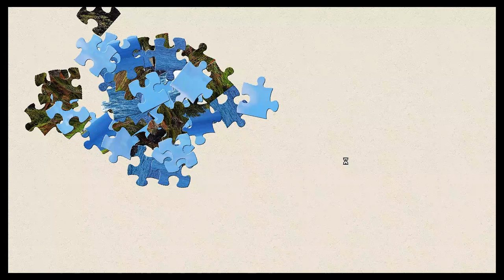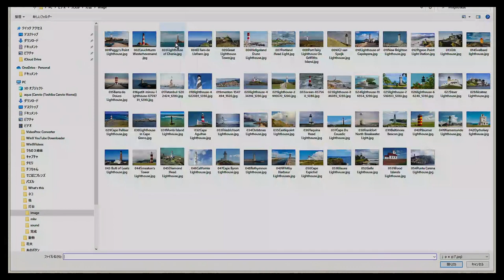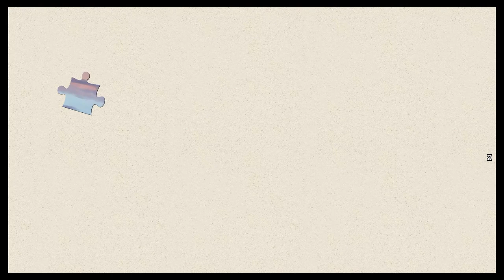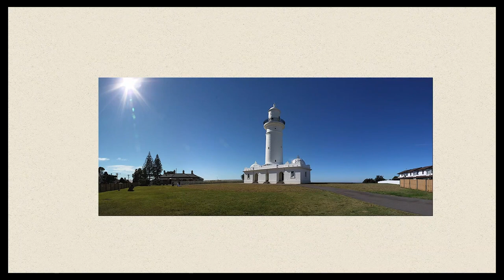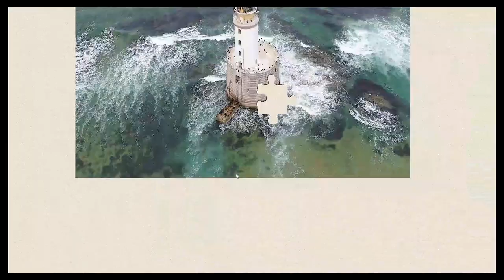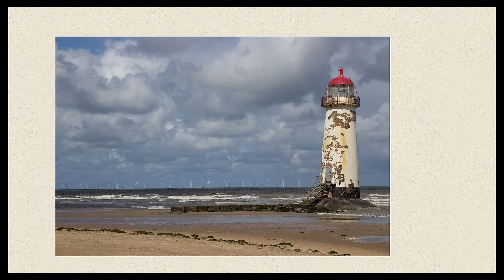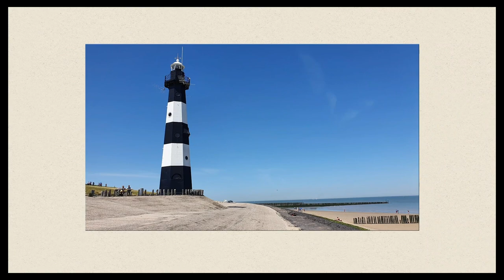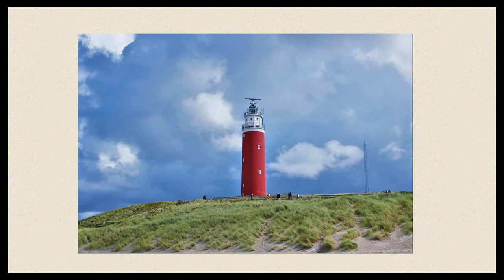010 Long Version with 50 Lighthouse Jigsaw Puzzle /Enjoy Gameplay Video on PC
Long version edited with 50 Lighthouse Jigsaw Puzzle Game Play Videos.
051-100 Lighthouse.
Please enjoy it as BGM, healing, and relaxation.